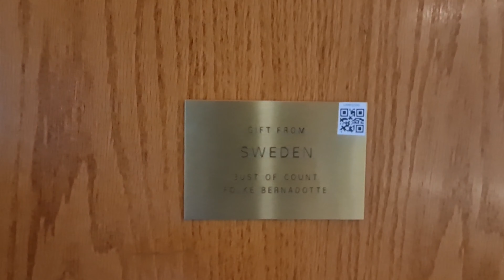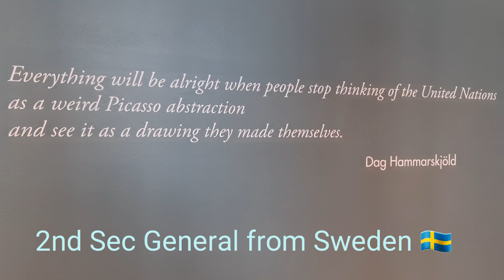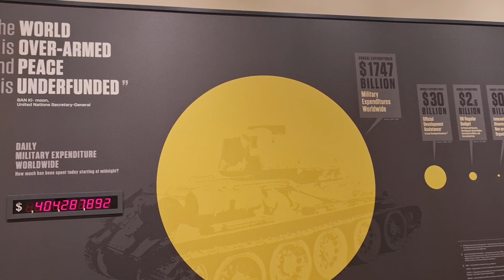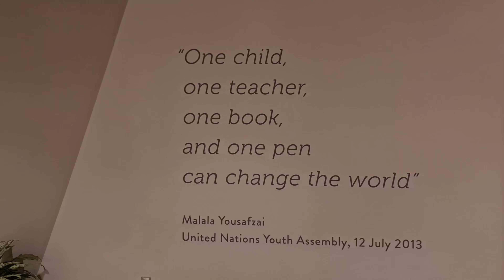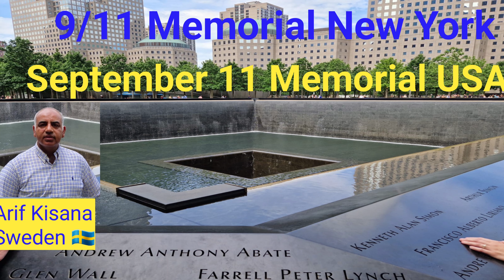Visit of United Nations Headquarters New York|One Day in UN|Aik Din UN Head Office main|Arif Kisana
Visit of United Nations Headquarters New York
ایک دن اقوام متحدہ میں۔
اقوام متحدہ کے صدر دفتر کا تفصیلی دورہ
One Day in UN
Aik Din UN Head Office main